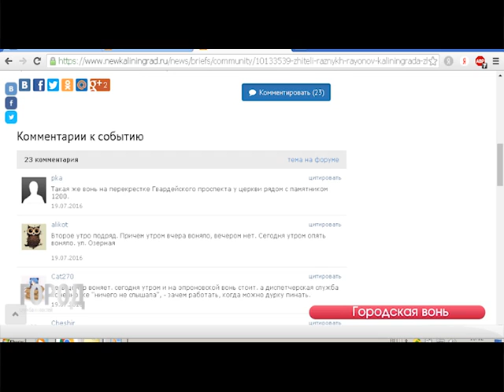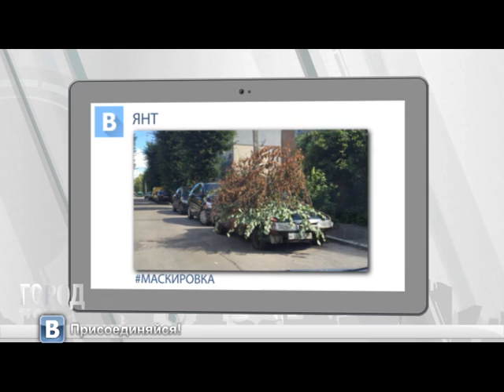Cлужба новостей "Город" 19.07.2016